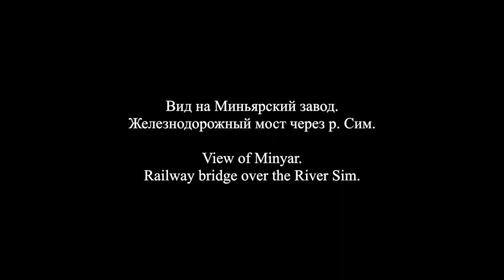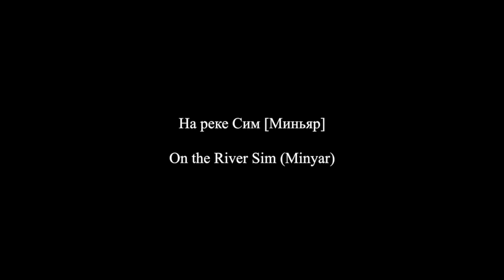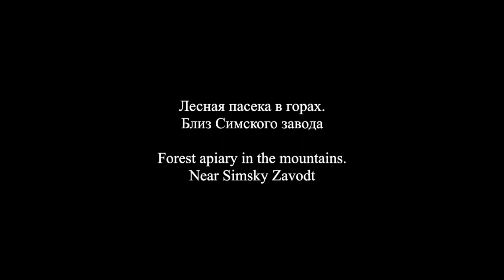Миньяр и окрестности / Minyar and surrounding area - 1910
Российская Империя в цветных фотографиях
Миньяр и окрестности
Фотографии Сергея Михайловича Прокудина-Горского
1910

The Russian Empire in colour photographs
Minyar and surrounding area
Photographs by Sergei Mikhailovich Prokudin-Gorski
1910

Михаил Рожков - "Я встретил Вас"

Minyar and the surrounding villages grew due to the rich iron deposits in the area of the Ashinsky district of there the region of Chelyabinsk in the Southern Urals.